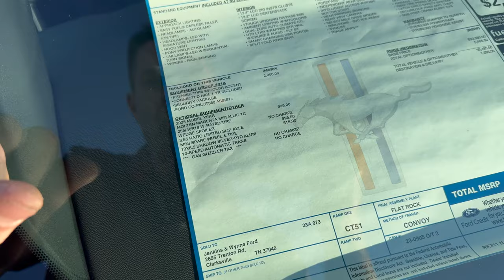ALL NEW 2025 Ford Mustang GT ( MOLTEN MAGENTA METALLIC)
ALL NEW 2025 MUSTANG GT with the new Molten Magenta Metallic paint. What are your thoughts?

Also, you can come check this one out as it is for sale.

SAVE MONEY ON PARTS:
MY VEHICLES:
2022 HARLEY DAVIDSON STREET GLIDE ST
2024 FORD MUSTANG GT
2022 FORD F-150 XLT FX4